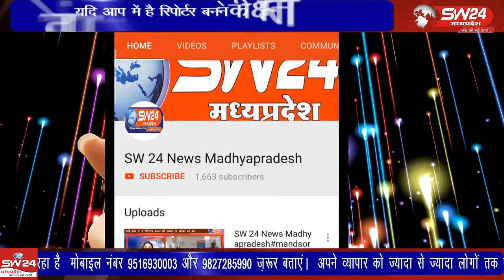Ujjain- उज्जैन के माधव नगर थाना क्षेत्र की मोबाइल दुकान से लाखों रुपए के मोबाइल चोरी हो गए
उज्जैन के माधव नगर थाना क्षेत्र की मोबाइल दुकान से लाखों रुपए के मोबाइल चोरी हो गए। उज्जैन से वीरेंद्र शर्मा की रिपोर्ट